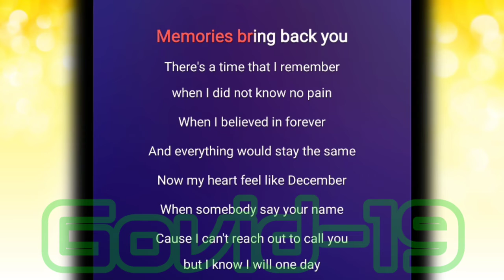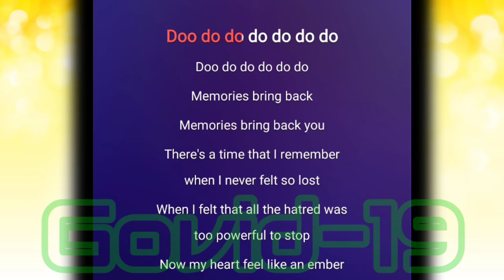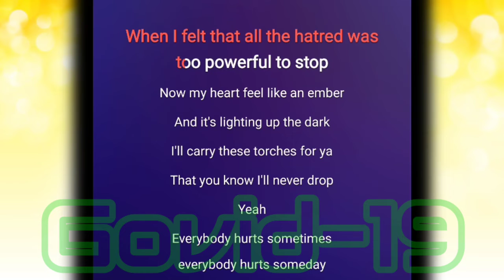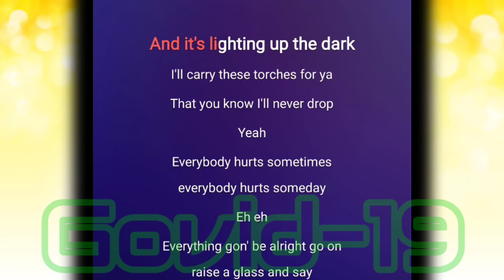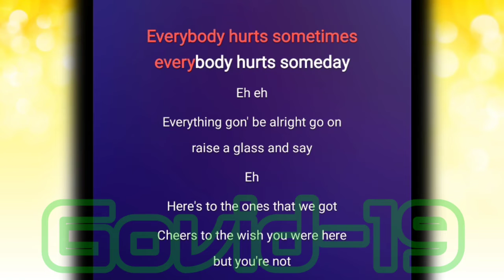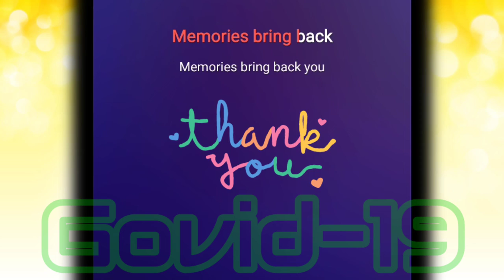Maroon 5 Memories Karaoke And Lyrics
Maroon 5 - Memories Karaoke + Lyrics

Vidio Lagu Karaoke + Liriknya